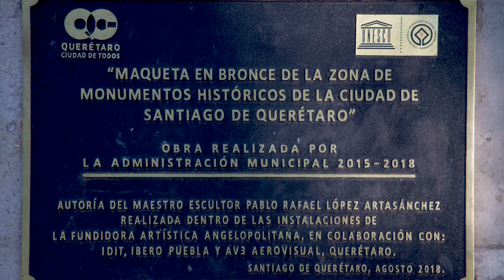Fotogrametría para modelado 3D | Maqueta Centro de Querétaro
Procesamiento de imágenes estereoscópicas para generación de modelos 3D utilizados en el renderizado de los modelos finales para realización de maqueta en bronce del Centro Histórico de la Ciudad de Querétaro.

El proyecto se desprende de un estudio de subsidencia hecho para la preservación de monumentos históricos de la ciudad de Querétaro, catalogada como Patrimonio Cultural de la Humanidad por la UNESCO desde el año 1997.